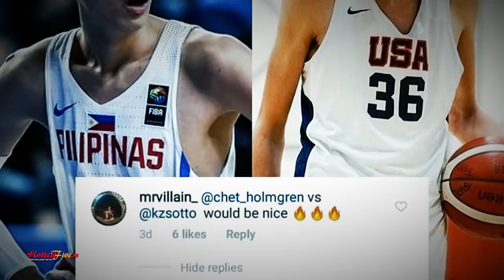ANG RANK # 2 NA HUMAMON KAY KAI SOTTO! PINAKITAAN PA SI STEPH CURRY! KAPAREHO NYANG GUMALAW!